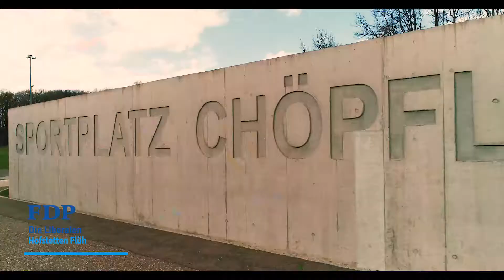Naris Schnegg Productions - Trailer - FDP Hofstetten-Flüh Schweiz 2021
Eine grosse Ehre, für die FDP Hofstetten-Flüh den offiziellen Trailer 2021 machen zu dürfen!

Die FDP Hofstetten-Flüh stellt sich vor!